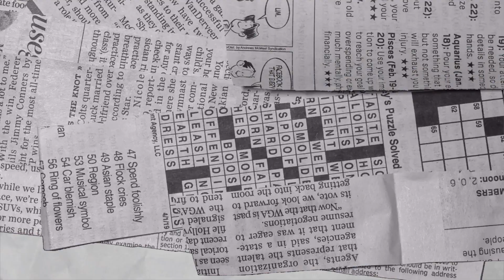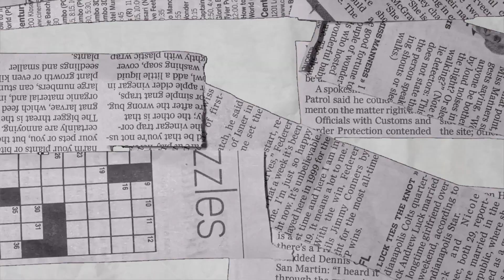🤤 Los SNEAKERS MÁS SABROSOS del MUNDO 🌎 | NIKE DUNK LOW AVOCADO 🥑 | ADIDAS X M&M'S 🍫